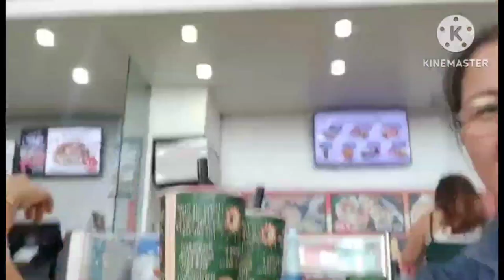BONDING With My Sister Marvhe@SM NAGA CITY